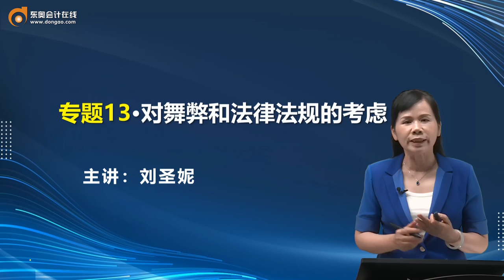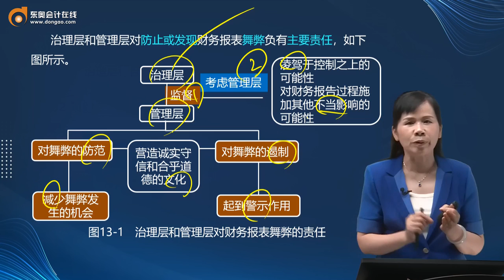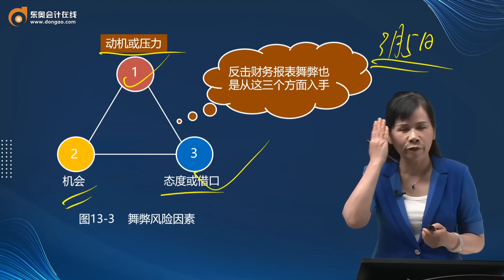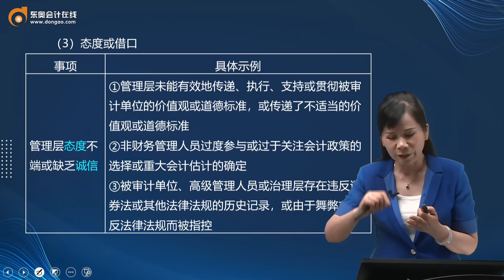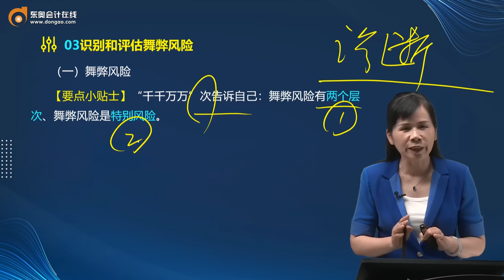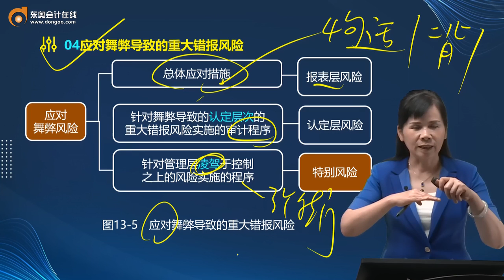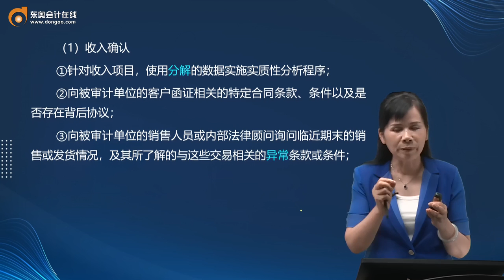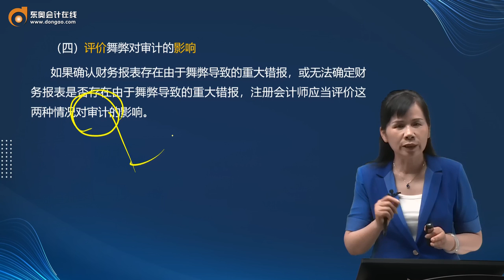2022 CPA 审计 刘圣妮 基础集训班第24讲 对舞弊和法律法规的考虑（1）